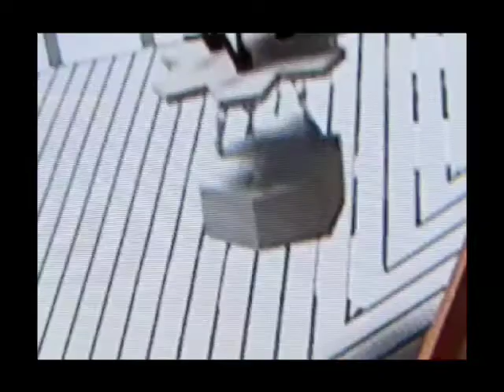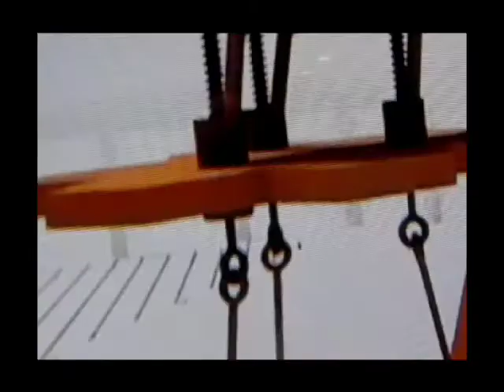kaars leonardo kaars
What the cat dragged in Stuart Boardman en Jan Schellink
23 november 2017 at Db's Utrecht 100 % instant composing.
a small part: recorded with a microphone for a speaker.
We like to play live, in your room?
Listen even though the other movies with
What the cat dragged in;-)